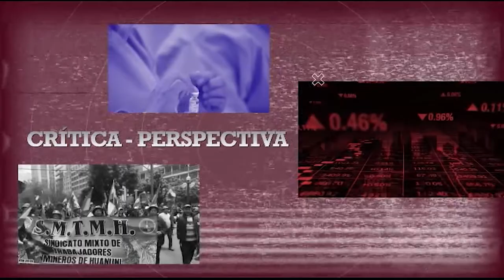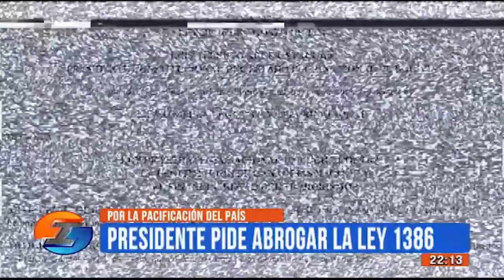IRREVERENTES, PROGRAMA 15 DE NOVIEMBRE DE 2021